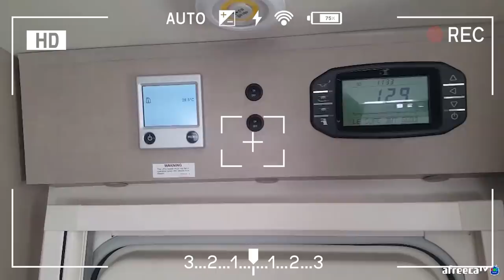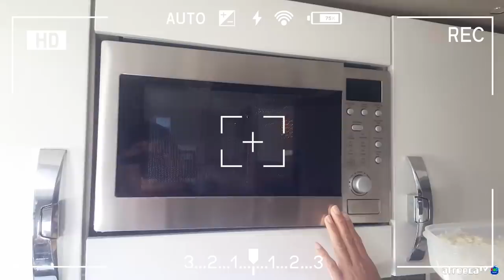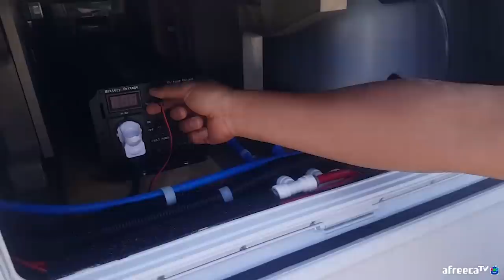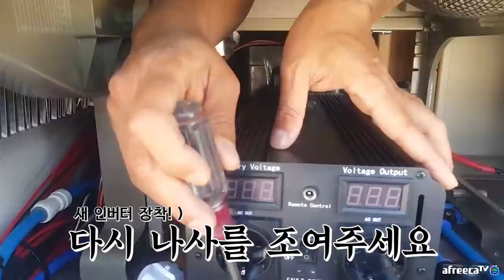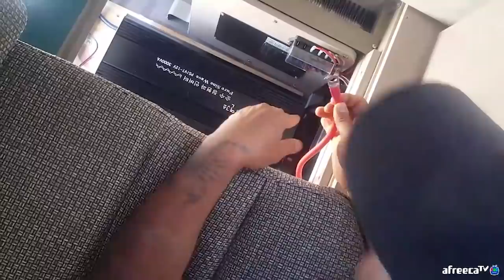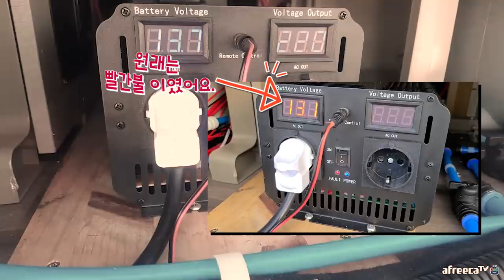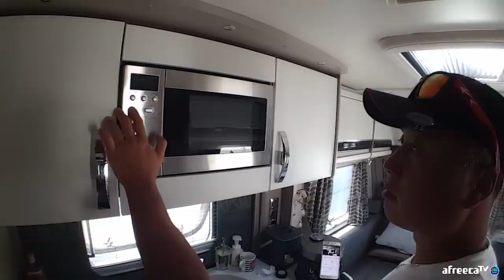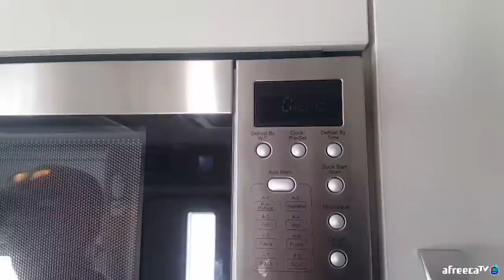카라반 10년 집시생활 난항2탄! 전기를 못쓰게 됫어요.. [캠낚세끼] / 추자도 낚시n캠핑 / caravan / camping car / Camping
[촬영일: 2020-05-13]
[출조지: 추자도]
[카라반정보: 스위프트 애클스635]